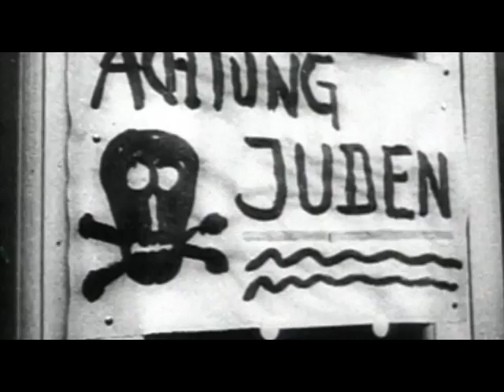Bonhoeffer | Parables TV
Why did the German Church embrace Adolf Hitler and the Nazi Party? Also, what was a good German, a deeply religious and spiritual man, to do about it? Dietrich Bonhoeffer was a young German theologian who offered one of the first clear voices of resistance to Adolf Hitler. Bonhoeffer openly challenged his church to stand with the Jews in their time of greatest need, and he eventually joined to plots to kill Hitler. Extensive research in the U.S. and Europe brings to life this amazing story of moral courage. Extraordinary archival footage is interwoven with interviews with friends, family, students of Bonhoeffer, leading historians and theologians. Actor Klaus Maria Brandauer reads the words of Bonhoeffer.